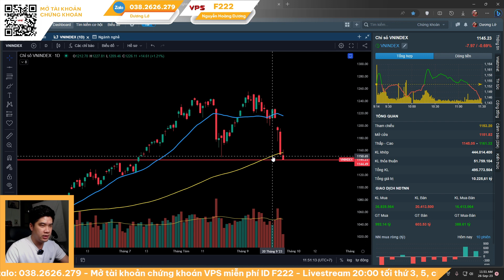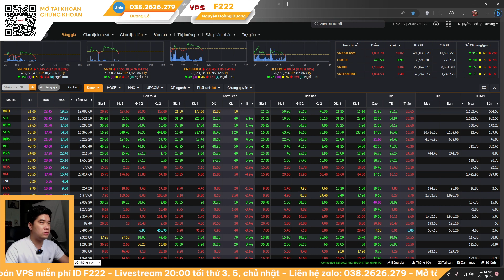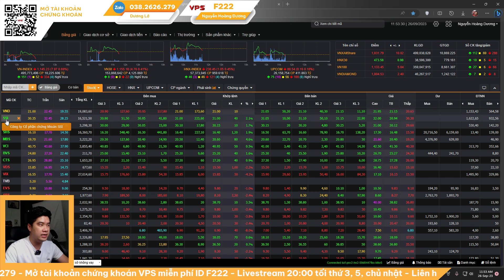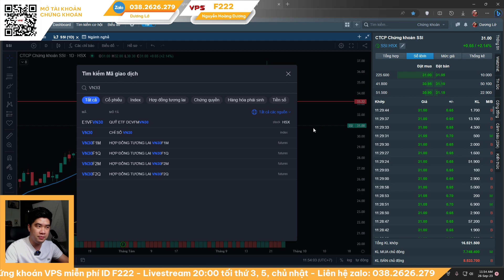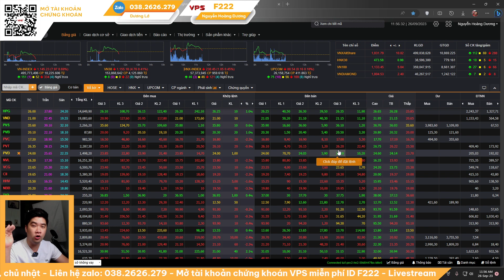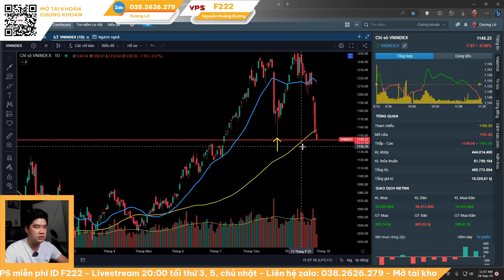DÒ ĐÁY! Hành động thế nào? Thị trường xử lý ra sao?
LIVESTREAM tối 20:00 thứ 3, 5, CN trên kênh Dương Lớ